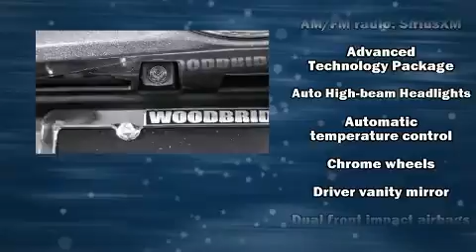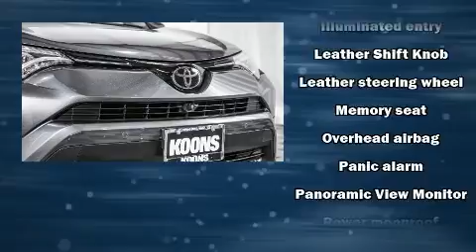2017 Toyota RAV4 Limited in Woodbridge, VA 22191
Koons Kia of Woodbridge
14208 Jefferson Davis Hwy
in Woodbridge, VA 22191

You can expect a lot from the 2017 Toyota RAV4. With just over 30,000 miles on the odometer, this 4 door sport utility vehicle prioritizes comfort, safety and convenience. It features all-wheel drive versatility, an automatic transmission, and a 2.5 liter 4 cylinder engine. All of the premium features expected of a Toyota are offered, including: variably intermittent wipers, a blind spot monitoring system, heated seats, front fog lights, lane departure warning, an overhead console, and seat memory. For drivers who enjoy the natural environment, a power moon roof allows an infusion of fresh air. Toyota ensures the safety and security of its passengers with equipment such as: dual front impact airbags with occupant sensing airbag, head curtain airbags, traction control, brake assist, ignition disabling, and 4 wheel disc brakes with ABS. Adaptive cruise control maintains a pre set distance behind the car ahead of you, simplifying highway driving and enhancing safety. A Carfax history report indicates just one previous owner. We have the vehicle you've been searching for at a price you can afford. Stop by our dealership or give us a call for more information.